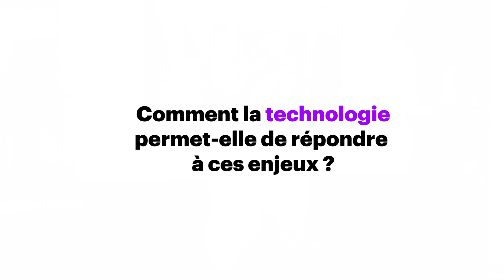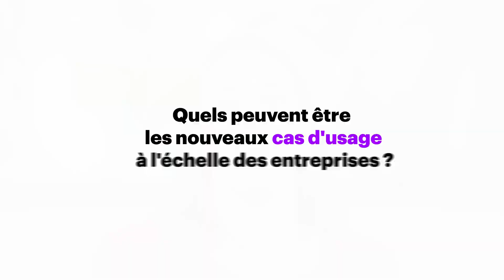Accenture & SAP un partenariat unique au service d’une transformation durable (French)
Avec Accenture nous partageons un même engagement : celui d’un avenir durable.
Depuis plusieurs années, nous accompagnons nos clients dans la définition de leurs ambitions ESG ainsi que la transformation pour les atteindre. 🌍🌱

Ensemble, grâce à la technologie, nous avons mis en œuvre de nombreux cas d’usages pour répondre aux enjeux : le reporting extra-financier combiné avec le reporting financier, l’économie circulaire avec la gestion des déchets, des emballages et les nouveaux modèles d’affaires, ou encore l’empreinte carbone et la responsabilité sociale, notamment de traçabilité.